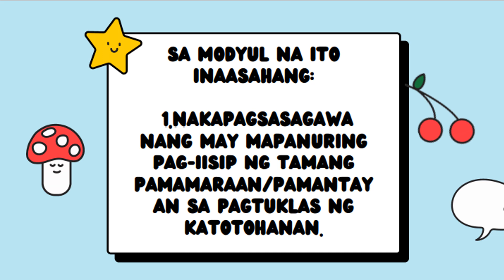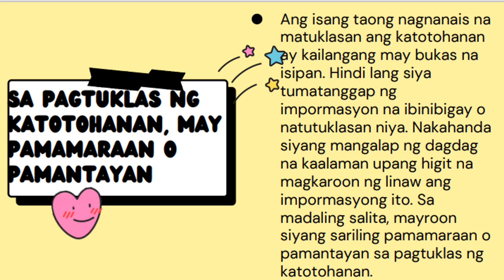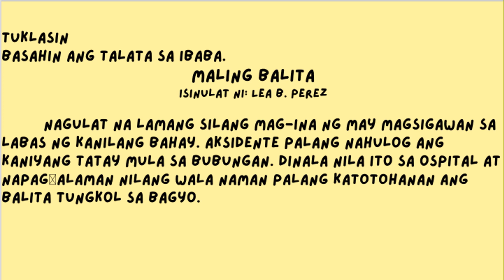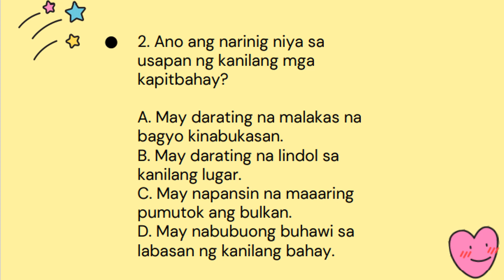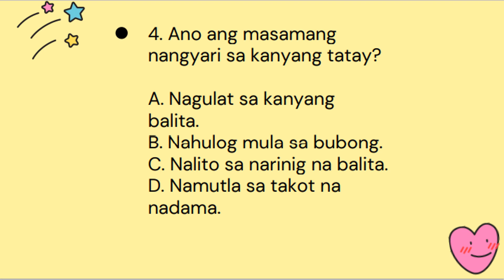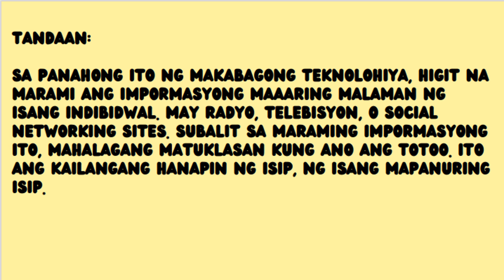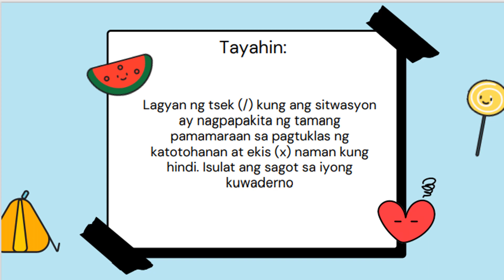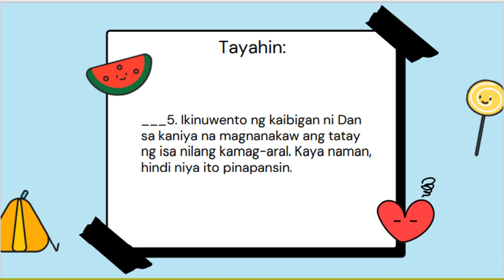ESP 4 Q1M4 Sa Pagtuklas ng Katotohanan, May Pamamaraan o Pamantayan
Aralin sa ESP 4.
Ginawa ang video na ito ngayong may pandemya upang maabot ang mga batang di nakakapag online sa tamang oras dahil sa kakulangan ng data load. Maari itong mapanood at maging updated sa aralin sa kahit anong oras  basta meron na silang data load.
Maligayang pag-aaral mga bata sa grade 4.